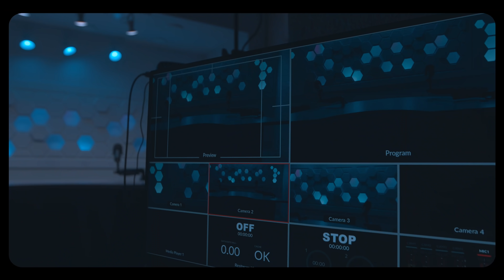BadiKamall ap prezante "PIKLIZ"